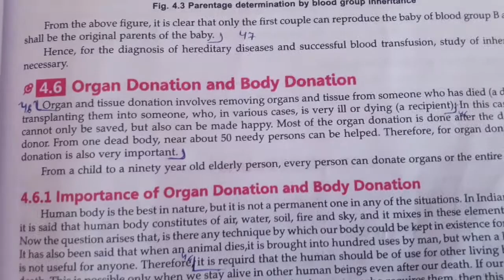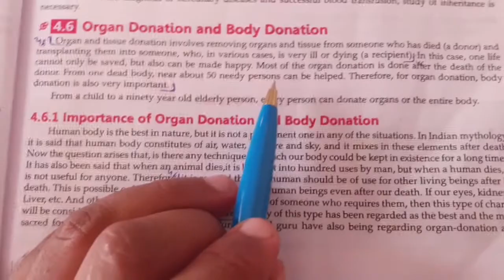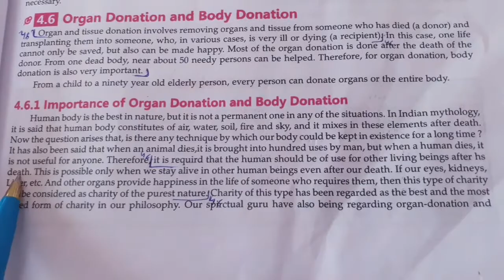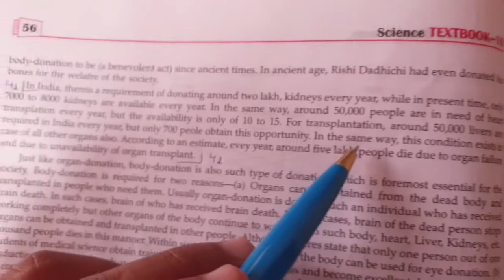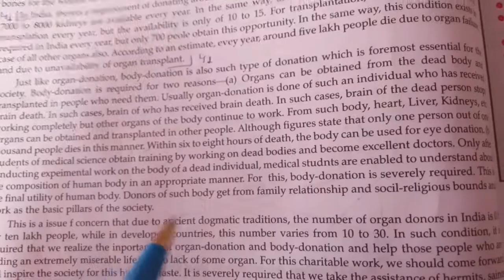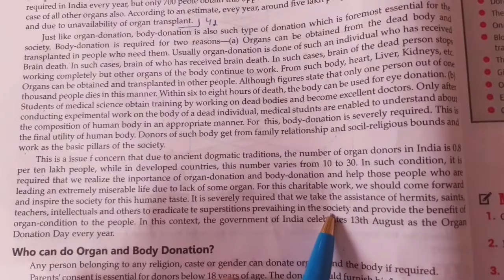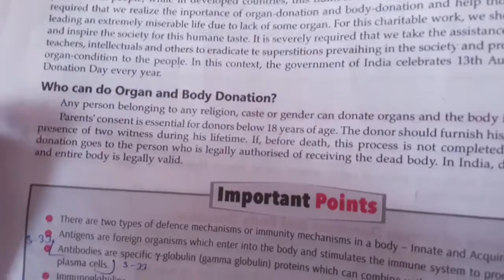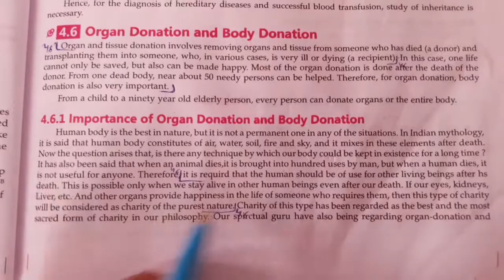ABHINAV PUBLIC SECONDARY SCHOOL | Class 10th | Science